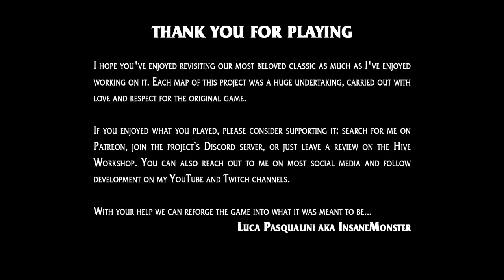Interlude - The dreadlords convene - Warcraft 3 Re-Reforged